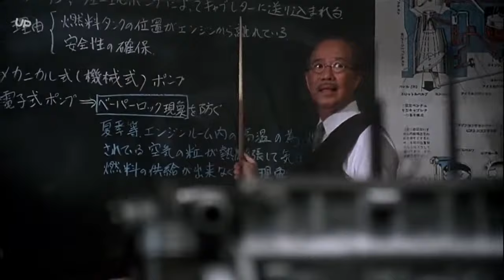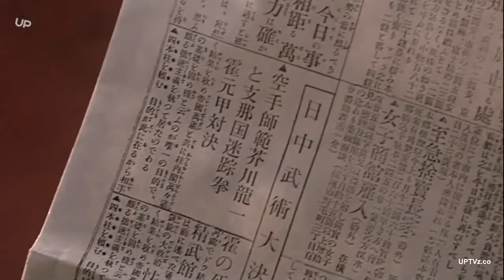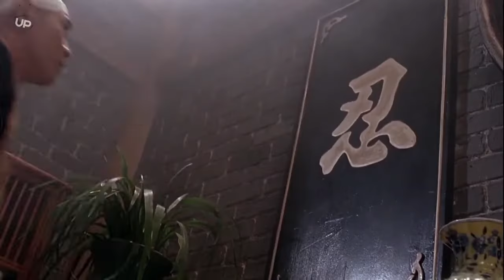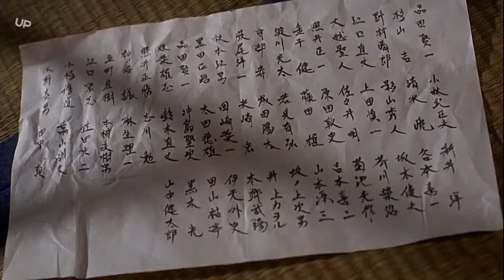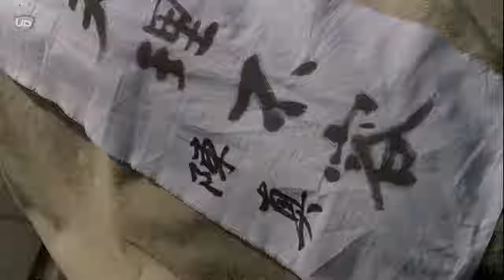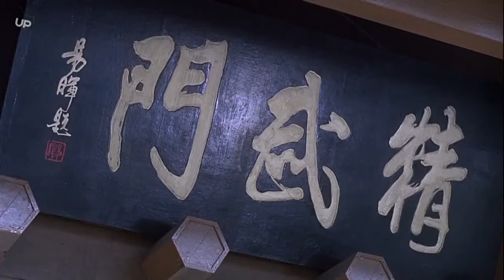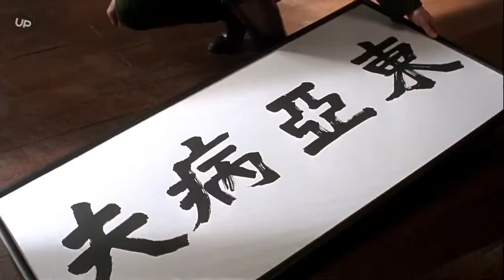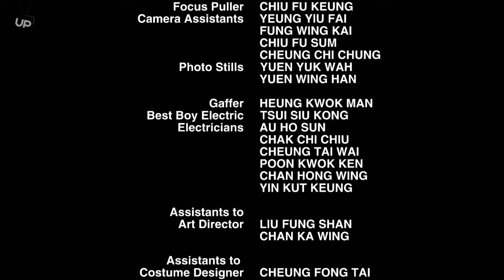فیلم دوبله فارسی پنجه افسانه ای Film doble Farsi Action